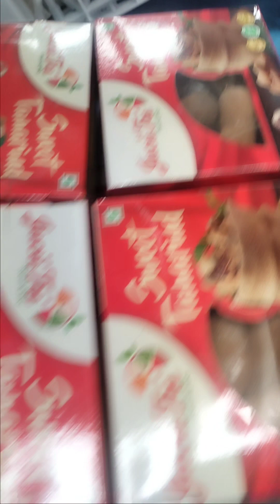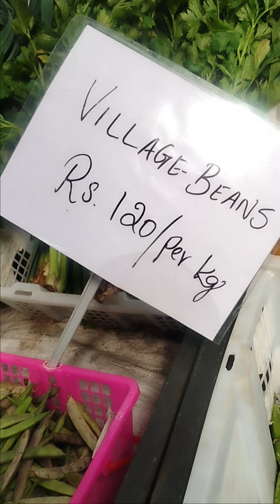Nilgiri hills fruit and vegetables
Nilgiri k fruit and vegetables lgta hai foreign aagye